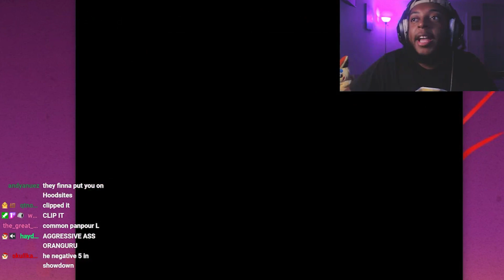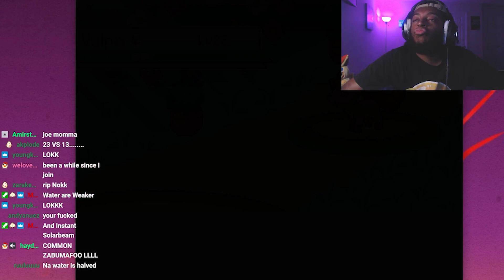THIS FIRST GYM SUCKED THE SOUL OUTTA ME MAN!! | Pokemon Insurgent